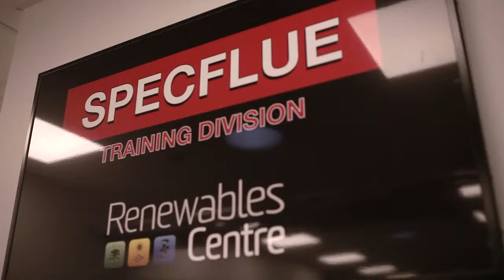GrowthAccelerator Case Study - Specflue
Specflue are a leading supplier of renewable heat products and flue systems, based in Suffolk. Since joining GrowthAccelerator in early 2013 Specflue have experienced increased turnover of 25% for the year and expect turnover  to increase to £40million in the next three to five years.